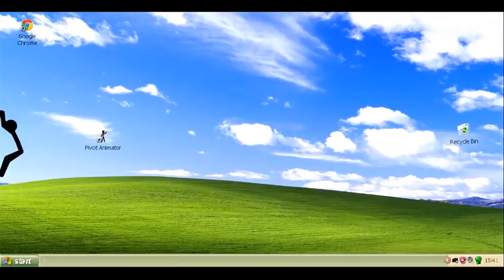My fist try with an intro.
This is my first try with an intro and a video hope you